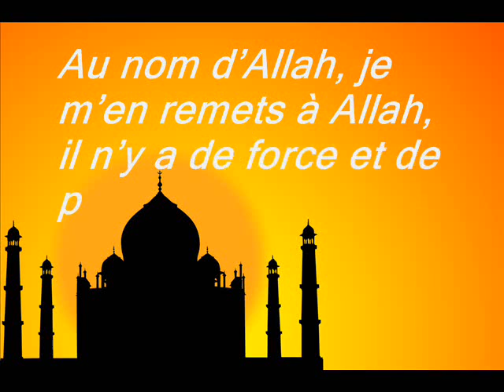010 En sortant de la maison vostfr by tiss38din